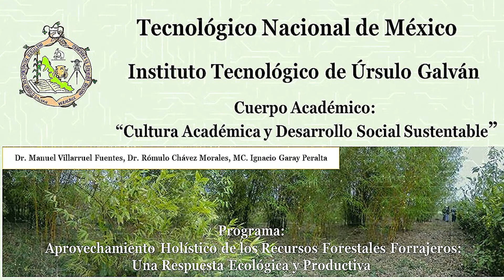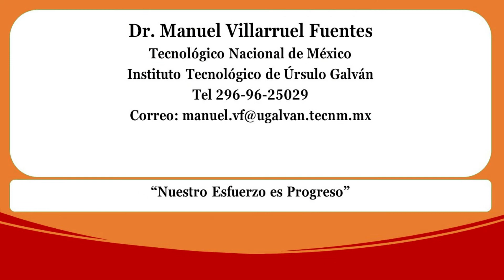Manuel Villarruel Fuentes ITUG Línea y Programa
Presentación de Línea y Programa de Investigación Científica en el Área Agroecológica.